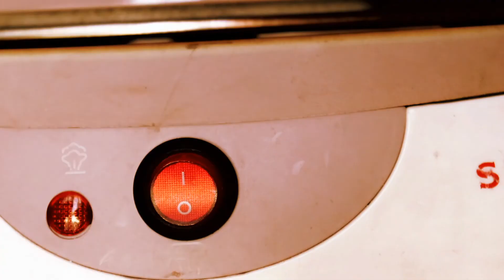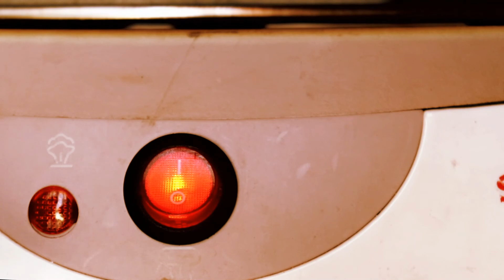ASMR | A Sunny Winter Day in Greece | Cozy Homemaking | Family Afternoon Walk in Nature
With the beginning of the new year, I always feel inspired for a home reset! I like to clean, organize and declutter things we don't need anymore. This is something I do occasionaly anyway, but January usually gives the feeling of a fresh start.
Our home has been neglected during the holiday season, so I am starting with the basics. I dusted everything, did some laundry, ironed and vacuumed.
The day was lovely and sunny, so we decided to take an afternoon walk to the beautiful forest that is nearby. We all enjoyed the warmth of the sun, the fresh air and the time as a family!
~Iris~

0:00 Inroduction
0:50 Dust
2:20 Dishes
3:10 Ironing
4:04 Folding Laundry & Vacuuming
5:14 Forest Walk